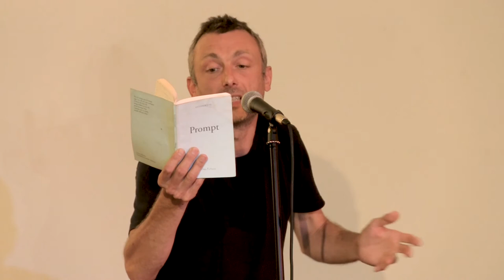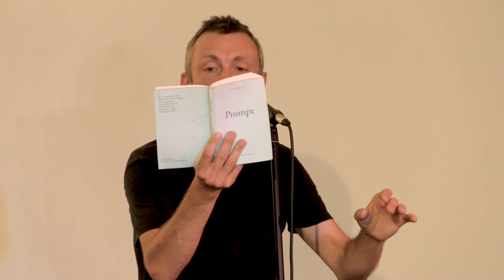Antoine Boute - Caméras Animales @ cipM (5/6)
Antoine Boute @ Centre international de poésie Marseille - 11 septembre 2021